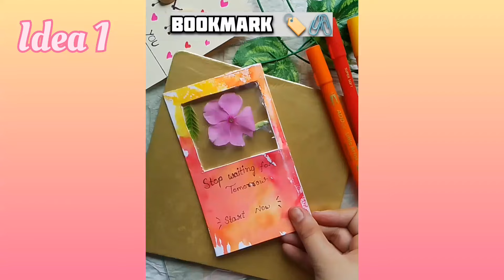Aesthetic Bookmark ideas 💌🖇 5 easy ideas 🏷🎀 Tiktok ideas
Aesthetic bookmark ideas 💌🖇
5 Easy ideas 🏷
easy bookmark ideas
aesthetic bookmark painting
bookmark
bookmark painting ideas
butterfly bookmark